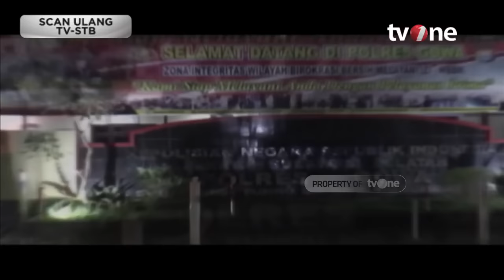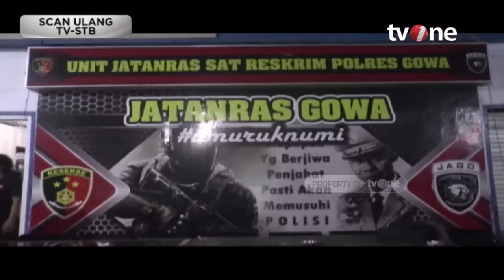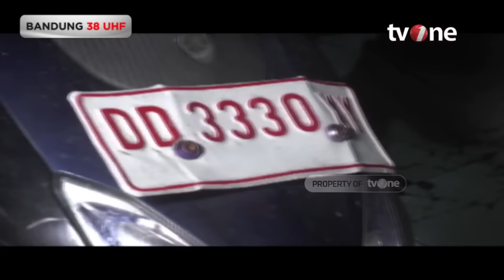Meringkus Komplotan Curanmor Lintas Batas | Buru Sergap tvOne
Jakarta, tvOnenews.com - Meringkus Komplotan Curanmor Lintas Batas | Buru Sergap tvOne

Berbekal rekaman kamera pengawas milik warga serta sejumlah saksi yang berada di lokasi kejadian Resmob Polda Sulawesi Selatan segera memburu para pelaku yang kerap meresahkan warga.

Serangkaian hasil penyelidikan didapatlah informasi jika salah seorang pelaku yang bernama Rangga alias Andong berada di rumah mertuanya di Kabupaten Sidrap.

BUSER01